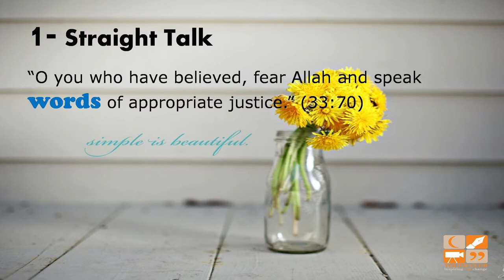No# 1 Habit of Effective Communication | By Mohammad Ali @ PEL Pakistan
NO# 1 HABIT OF EFFECTIVE COMMUNICATION
By Mohammad Ali

This clip has been taken from the Corporate Training at Pak Elektron Limited (PEL) in Lahore Headquarter by a renowned motivational speaker and trainer Mr. Mohammad Ali.

SPEAKER PROFILE:

Mohammad Ali is a Teacher, Trainer, Educator and Motivational Speaker. He received his BS Mechanical Engineering from Ghulam Ishaq Khan Institute of Engineering & Sciences (GIKI). Mr. Ali dedicated his life to bring about productivity in lives of Youth. He joined the teaching profession solely for love of educating the Youth. His core value is that he shares the same background with the youth of today and has genuine concern about their issues. Following this vision, he, along with some other motivated individuals, established Youth Club, a non-profit, non-sectarian & non-political organization, which provides a unique platform for the youth and gives them avenues to channel their energies and potential in accordance with Islamic values. It is working to create well-balanced individuals, who are not only skilled in their respective fields but also recognize and fulfill their religious obligations, and participate actively in their communities.

He is a well-known motivational speaker and has taken training in public speaking from International trainers. There is a great demand of his energetic and interactive style of delivering the workshop/lectures amongst the Youth. He has delivered seminars in various universities and Institutes some of which include University of Punjab (IER Department, Pharmacy Department, Microbiology department), Service Institute of Medical Sciences (SIMS), RIPHAH University, UET Lahore, AIMS Institute DHA, KITE (Karachi), Shifa Medical College (Islamabad) & several other notable schools & colleges. In 2016, he was selected as one of the speakers from top 30 speakers of Pakistan for Punjab University IER department’s Mega annual event “Business week”. The handouts of his workshop titled “Five Habits of highly successful people” have been recognized by Punjab University IER department as part of curriculum of the course “Islamic Education”.

Moreover he has trained the management and technical staff of notable organisations such as Akhuwat and Pak Elektron Limited (PEL) Pakistan. His core area of expertise is Behavioral Management, Personality development, Communication skills, Stress management, Leadership and mind sciences.